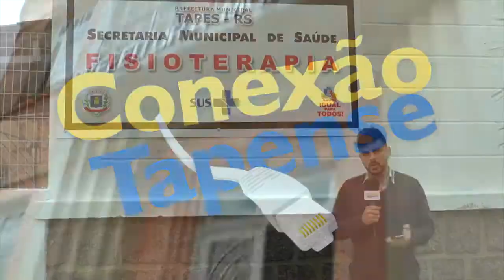CONEXÃO TAPENSE - Mostra a importante conquista da Prefeitura para a saúde de Tapes.